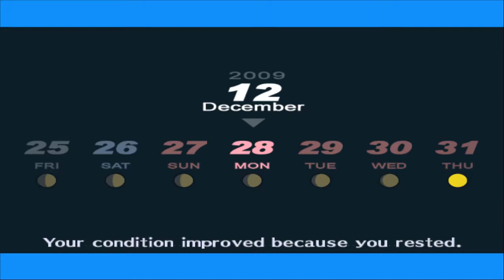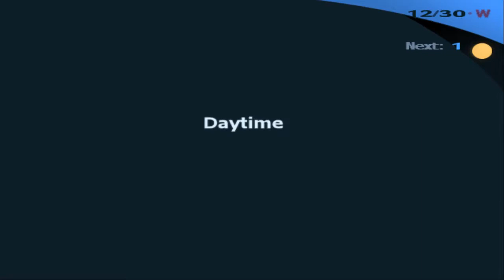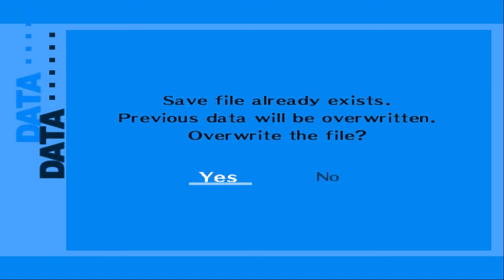Persona 3 FES - Walkthrough part 29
I bought new pc and maybe soon after p3 i record somethink new.